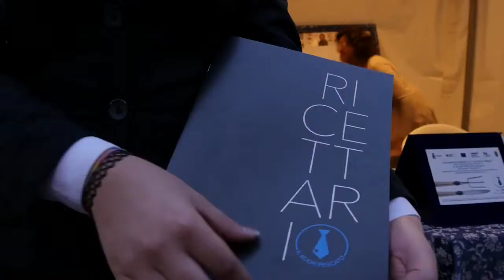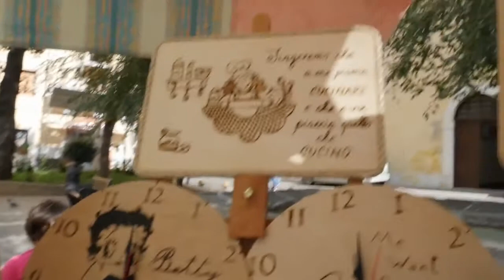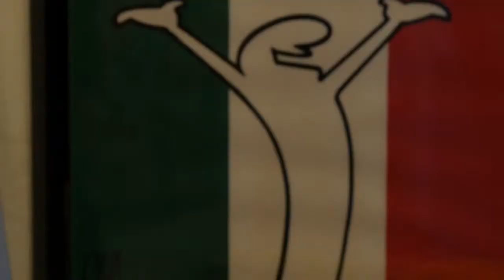Per...corsi 2015 - II edizione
Civitavecchia, 2-5 ottobre 2015
video realizzato per il giornale telematico civonline.it